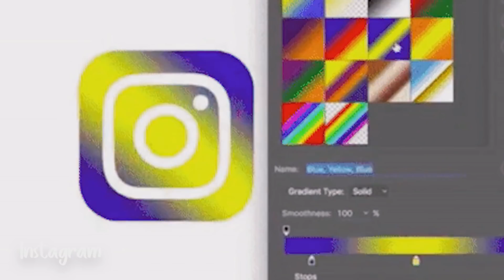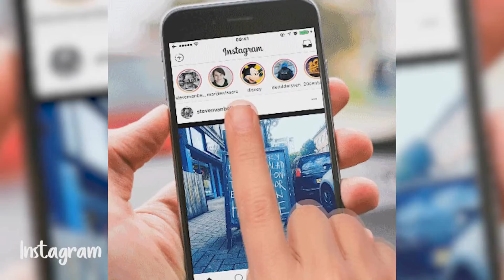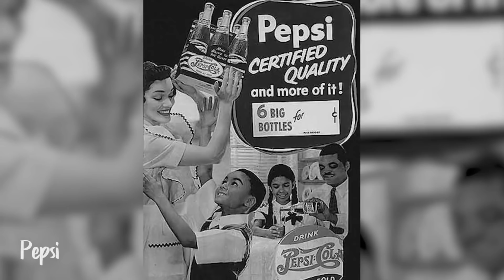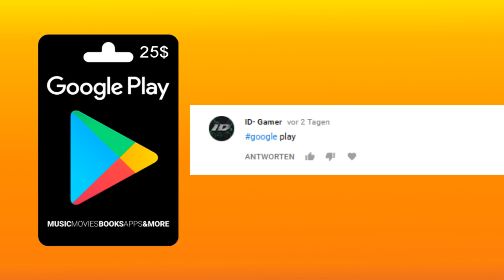4 Logos, die sich DRASTISCH ändern werden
Heute für euch:4 Logos, die sich DRASTISCH ändern werden.